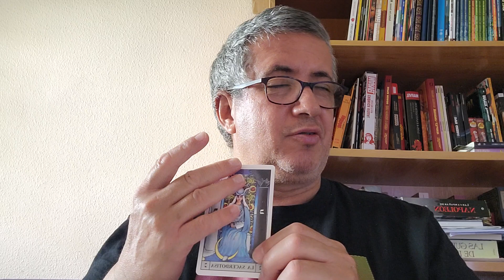CÁNCER - Horóscopo diario - 23 de Julio de 2023.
Lectura diaria con el Tarot.